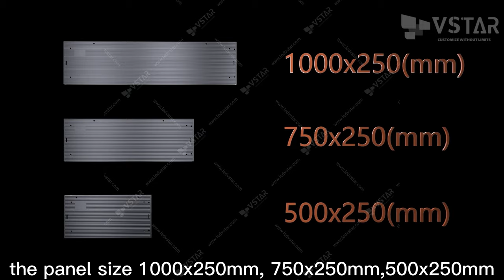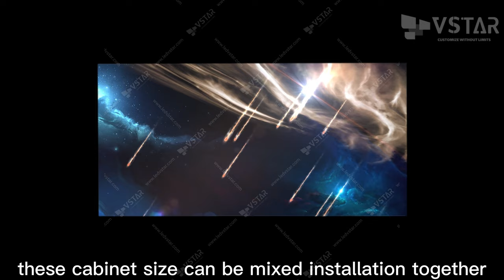VSTAR Indoor LED Video Wall Screen with unique design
@VSTARLED  Indoor LED video walls provide stunning visual experiences and endless possibilities for businesses, events, and more. This video will explore the many features and benefits of indoor LED video wall screens and their diverse applications.

We'll cover key advantages of our indoor LED video wall cabinets including:

1.Ultra lightweight design from just 2.9Kg per cabinet with dimensions of 1000x250mm, 750x250mm and 500x250mm.
2. Thin profile and depth for seamless displays.
3. Modular HUB connection for safer signal transmission.
4. Hot swapping technology enables continuous uptime and easy maintenance.
5. Flexible configurations like concave, convex, H-shape, matrix, etc.
6. Advanced calibration and color/brightness matching.
7. High refresh rates, wide viewing angles and HD/4K resolution.
8. Easy installation, maintenance, and expansion.

Indoor LED video walls create engaging visual experiences for corporate lobbies, experience centers, events, airports, museums, broadcast studios and more. We'll showcase diverse examples and applications.

Whether you want to impress clients, engage audiences or add futuristic tech to your space, indoor LED video walls are a versatile and stunning display solution. This video will explore all the possibilities!